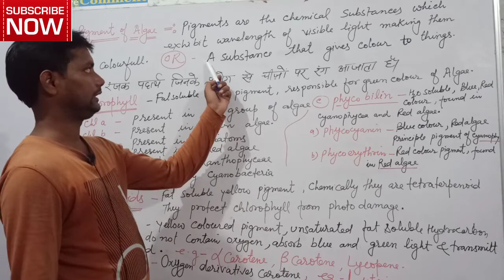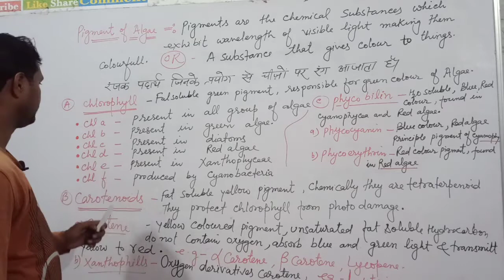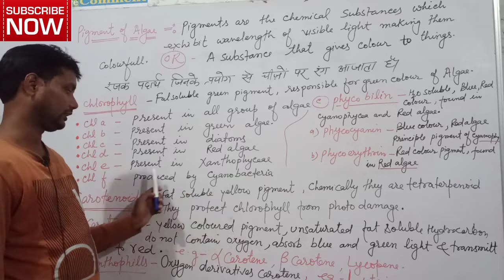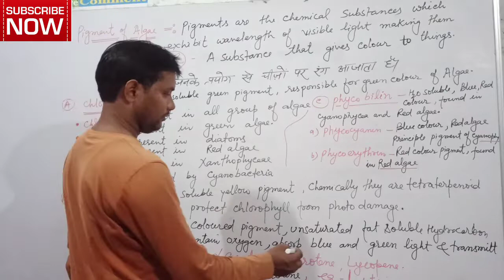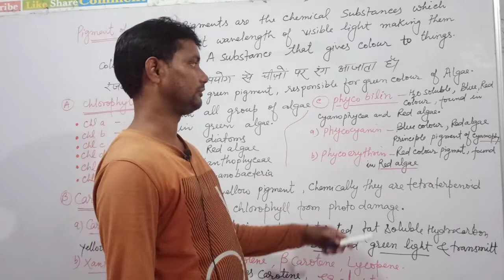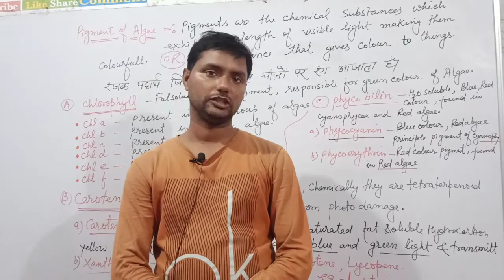Pigment in Algae II#educationalvideos .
Pigment in algae
Chlorophyll
carotenoid
phycobilins

                                                       Your dear sir
                                                                Gani Sir